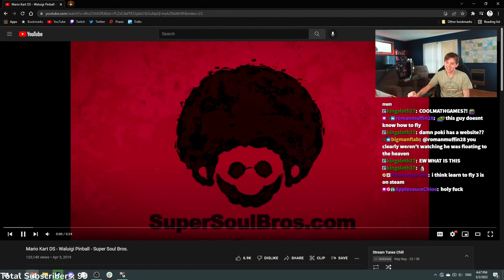Neg Neg Breaks His Eardrums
Neg Neg gets audios feedback when trying to play a browser game.

Edtitor note: It was so much louder on stream it broke earbuds while editing this Sadge

Edited by Romanmuffin